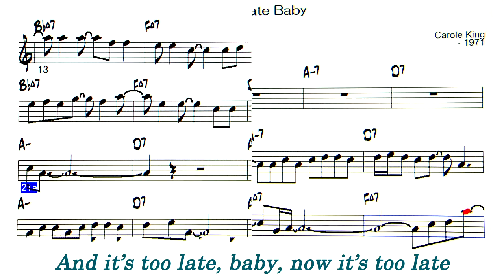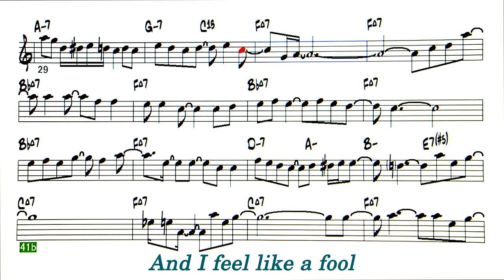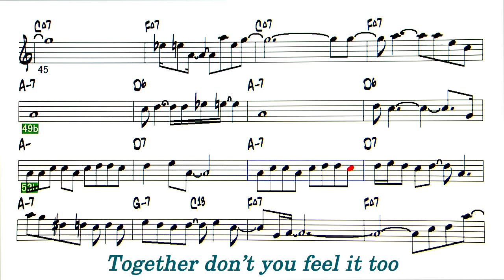It's Too Late Baby - Reference sound source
It's Too Late Baby ( by Carole King and Toni Sterm - 1971 )
◎Upload list